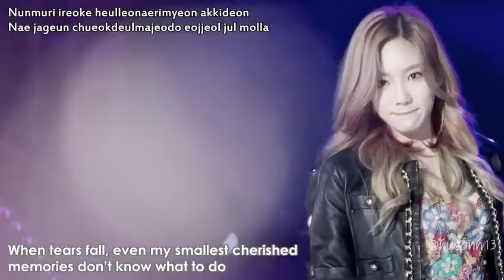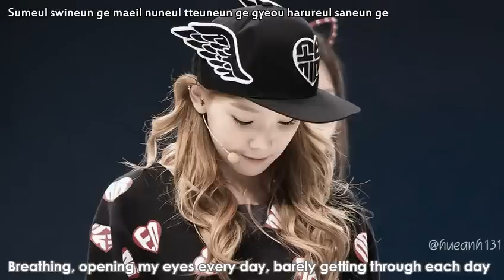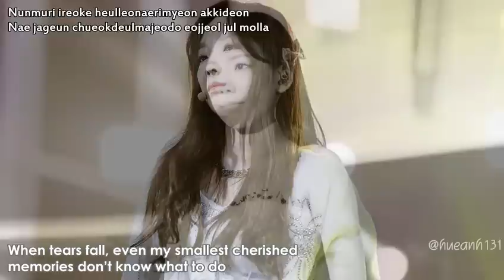[ENGSUB+LYRICS] 숨소리 (Breath) - SM The Ballad (Taeyeon ft. Jonghyun)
engtrans & lyrics by kpoplyrics.net